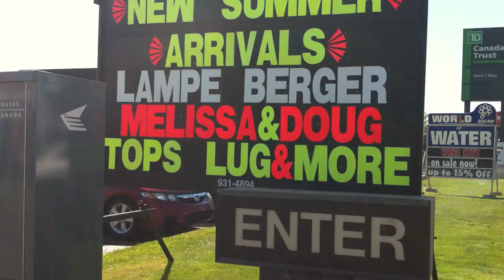Fail..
First I tried to take a picture since yeah know my name n my friends name n all.
Second I was pressing the video button
Third Some idiot turned on the sprinklers